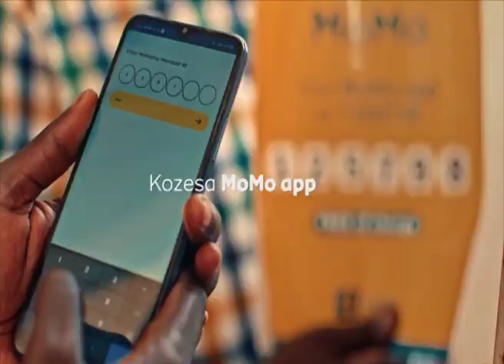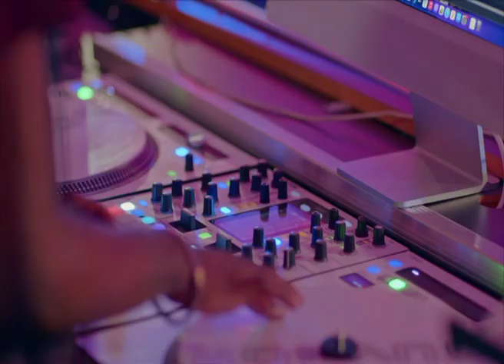Yamba Nga Oyita Mu Kitongole Kya Salam Charity - Sheikh Mafo Shafic | Salam Charity Uganda